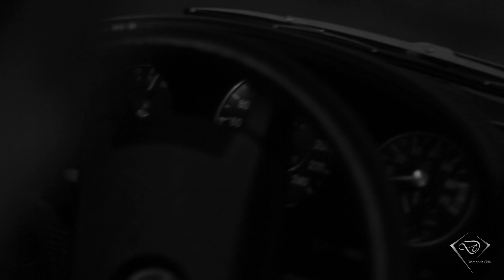Baja Krizevac - Ni pola onaj [OFFICIAL HQ VIDEO / SPOT]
Baja Krizevac - Ni pola onaj